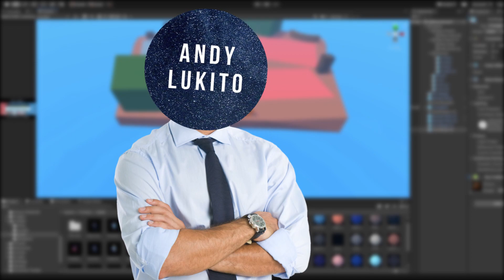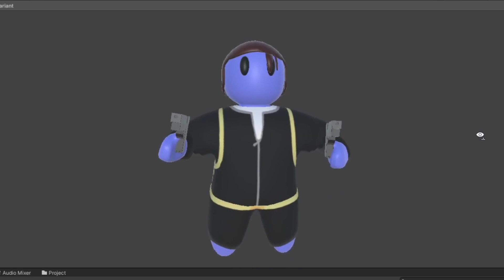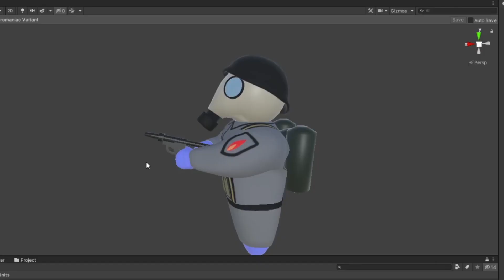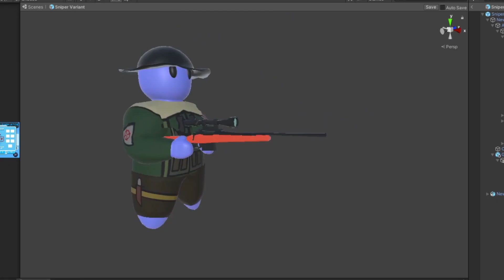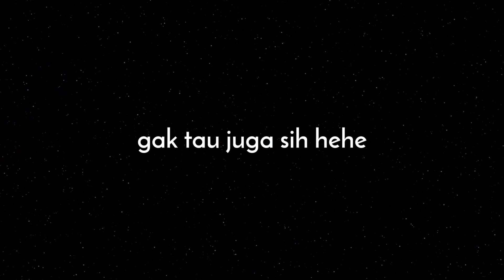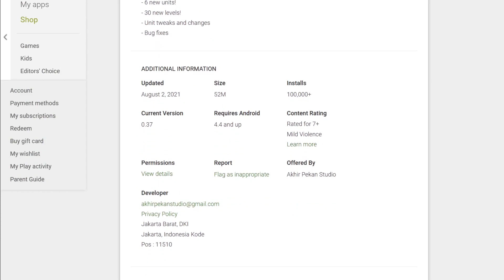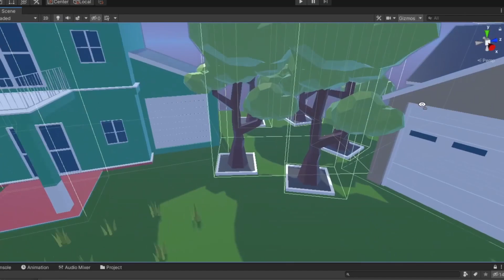Update TNABS Lagi! Unit Baru Ini Bisa Membakar Kalian Semua | Totally Not Accurate Battle Simulator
MILITARY Update telah datang di Totally Not Accurate Battle Simulator
Di update ini ada 4 unit baru, map baru dan banyak hal baru lainnya.
Biar tau semua updatesnya nonton dulu sampe habis!
Setelah itu update atau kalau kalian baru silahkan download Totally Not Accurate Battle Simulator di Google Playstore ataupun di Appstore.

Discord sekarang private 🙏